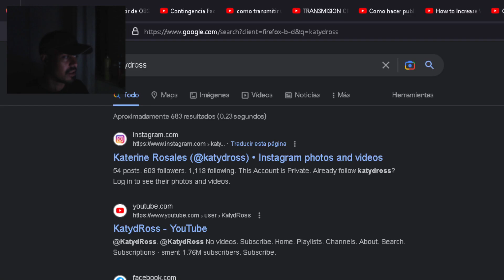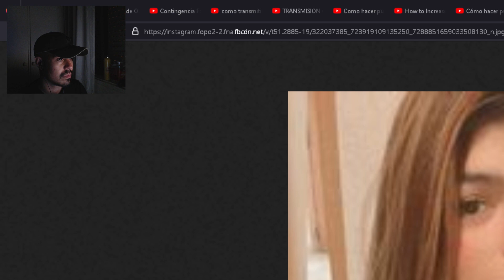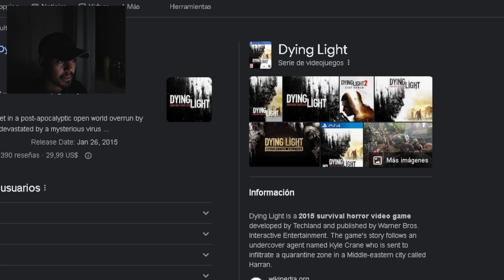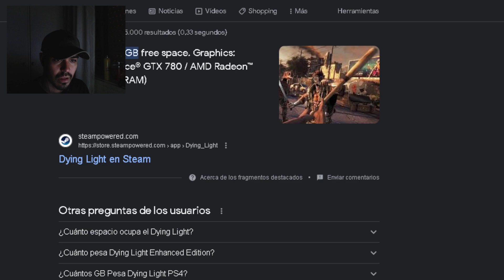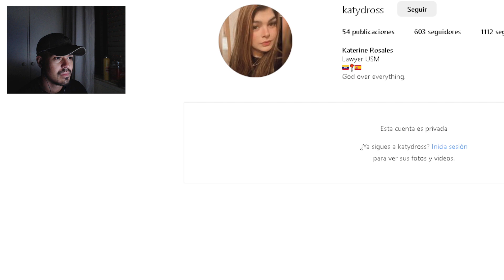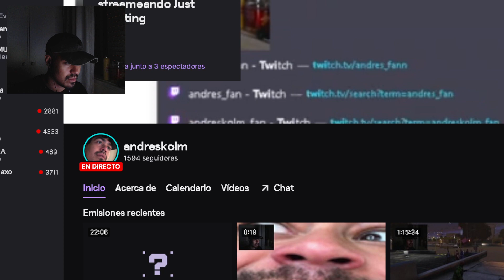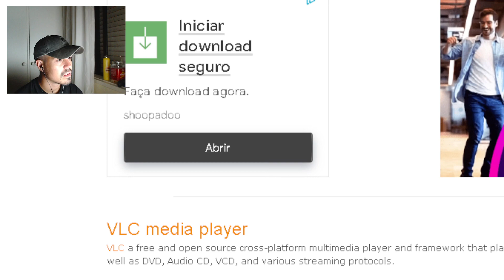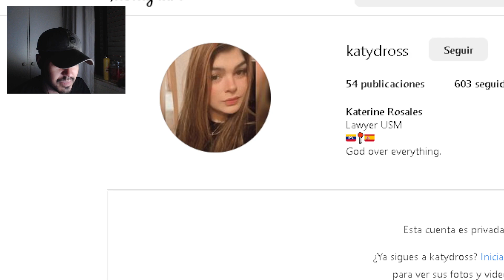🔴 Andreskolm [Stardew Valley] Directo del 10.04.2023 [Parte 4]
DIRECTOS TODOS LOS DIAS A PARTIR DE LAS 6PM (HORA PORTUGAL)
Mi Instagram @andreskolm
Canal principal